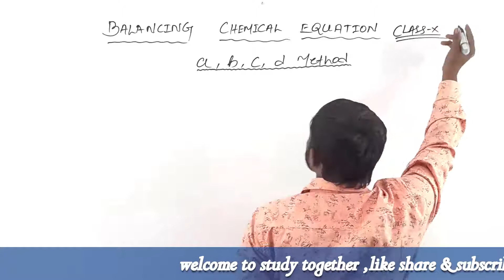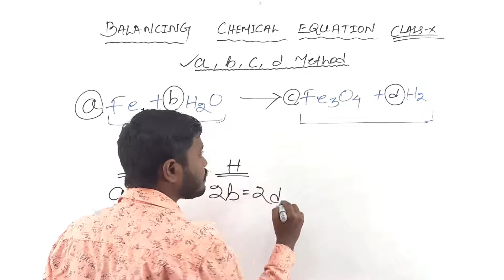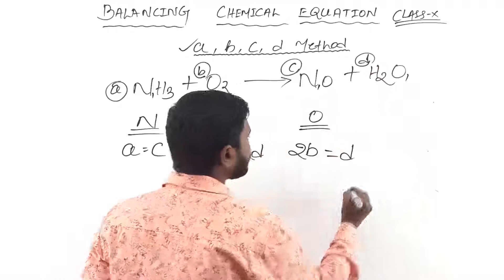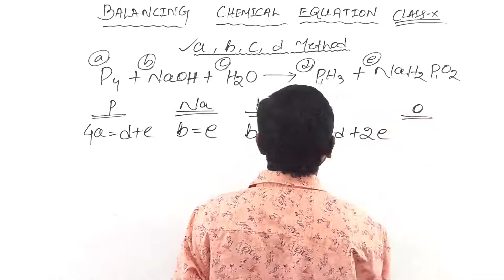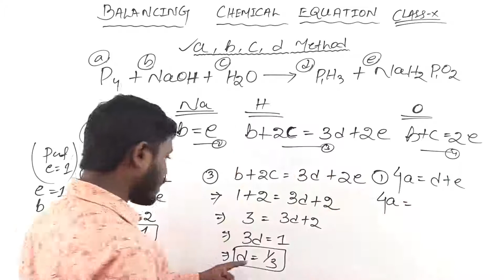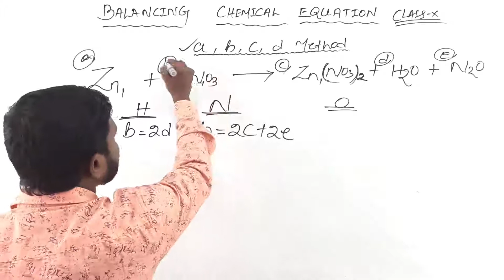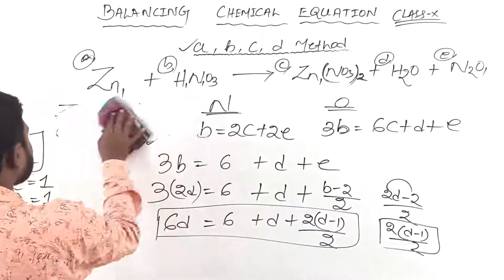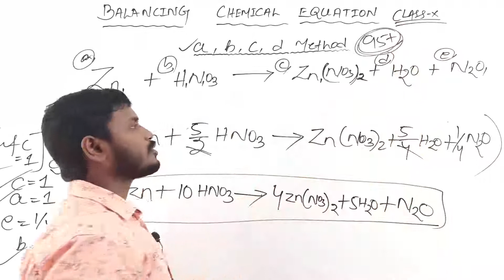CLASS10,PHYSICAL SCIENCE,CH-1,CHEMICAL REACTION AND EQUATION,PART4,NCERT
STUDY TOGETHER
CLASS10
PHYSICAL SCIENCE
CH-1
CHEMICAL REACTION AND EQUATION
PART4
NCERT